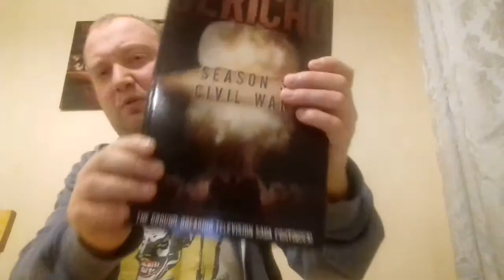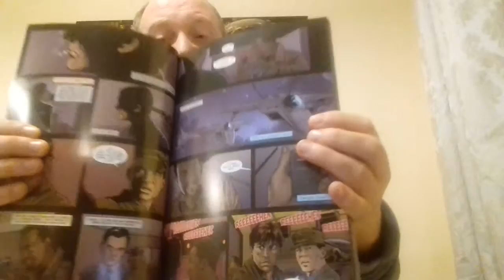Jericho TV show review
I review the short lived but awesome post apocalyptic action adventure show Jericho